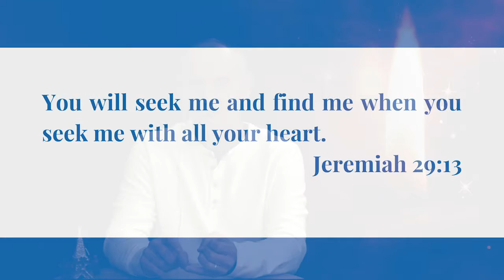2-Minute Devotion - Jim Barber - The Hope of Christmas Gives True Joy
In today’s 2-Minute Devotion, Jim Barber tells us that the greatest gift of Christmas is the hope it gives us. “How we treat that gift—what we do with it—determines the true value,” Jim says. The question before us: “Will we ignore the hope of Christmas or will we embrace it?